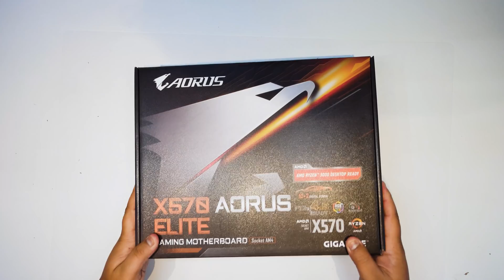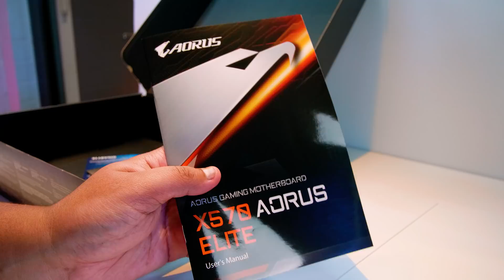Gigabyte X570 AORUS ELITE - First Look and Overview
In this video were checking out the Gigabyte X570 AORUS ELITE Motherboard that supports Ryzen 2000 and 3000 CPUs. Lets check it out.

►► Some Cameras & Gear Used To Make These Videos ◄◄

US (Amazon)
AU (Amazon)
CA (Amazon)
UK (Amazon)

►Fujifilm X-T2 (Amazon)
US (Amazon)
AU (Amazon)
CA (Amazon)
UK (Amazon)

►Panasonic 12-35mm f/2.8 II
US (Amazon)
AU (Amazon)
CA (Amazon)
UK (Amazon)

►Metabones SpeedBooster EF - MFT 0.71x
US (Amazon)
AU (Amazon)
CA (Amazon)
UK (Amazon)

►RodeLink FM Wireless Filmmaker System
US (Amazon)
AU (Amazon)
CA (Amazon)
UK (Amazon)